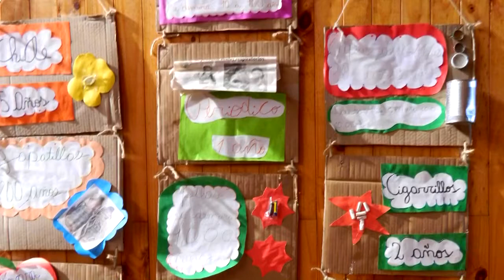Micro Programas Certificación Ambiental y Turismo Responsable Dalcahue